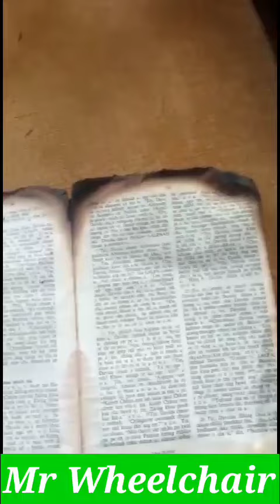Hei le!! Ramlaitui khuaa thil thleng mak video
Tukin Ramlaitui khuaa thil thleng mak video
Editing:Mr wheelchair
Voice:Mr wheelchair